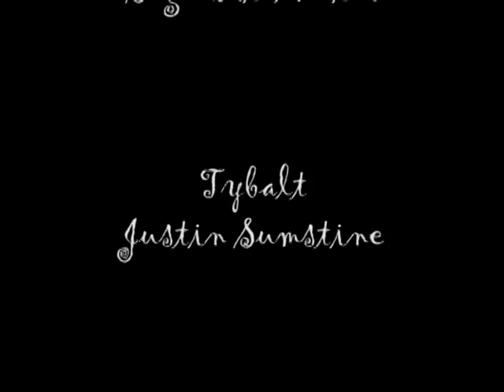Romeo and Juliet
A junior high modern version of Romeo and Juliet with a little 21st Century twist